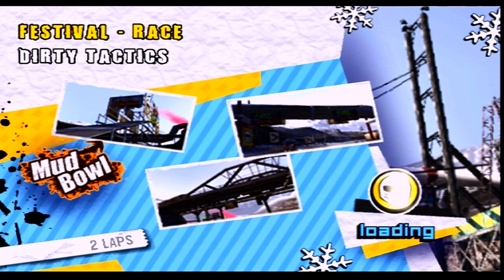Playthrough [PS2] Motorstorm Artic Edge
Developer: Virtuos
Publisher: Sony Computer Entertainment
Release:
- AU: 3 October 2009
- EU: 9 October 2009
- NA: 20 October 2009